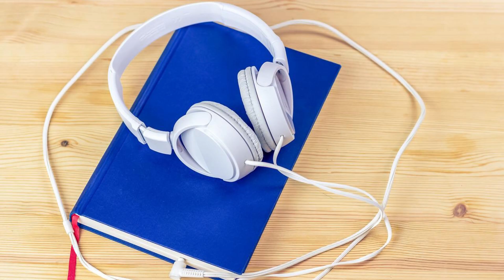[Audiolibro Reseña] La Ciencia Mental 🎧 | de Thomas Troward 📚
SERAS DIRECCIONADO AMAZON.COM
✅ OBTEN TU PRUEBA GRATIS
✅ MEMBRESÍAS DE REGALO AUDIBLES
✅ AMAZON PRIME VIDEO COMIENZA LA PRUEBA GRATUITA DE 30 D

SERAS DIRECCIONADO AMAZON.ES
✅ OBTEN TU PRUEBA GRATIS DE 30 DIAS
✅ OBTENER LA VERSIÓN KINDLE DEL LIBRO
✅ OBTEN EL LIBRO DE BOLSILLO
✅ COMIENZA LA PRUEBA GRATUITA DE 30 DIAS DE AMAZON MUSIC

SOBRE EL AUDIOLIBRO

Thomas Troward fue uno de los precursores del "Nuevo Pensamiento" junto a escritores como William Walker Atkinson y James Allen; uniéndoseles después Joseph Murphy, Emmet Fox, entre otros, como su reconocida alumna Geneviève Behrend. En este, su más famoso libro, Troward nos brinda el conocimiento necesario para comprender el poder de la mente y controlarlo. Al leer estas líneas el lector puede confundirse y creer que este es un libro lleno de fantasía e irrealidades; pero caería en un grave error al dejarse influenciar por esta heurística, ya que aquí Troward respalda su tesis con argumentos científicos, sin perder su estilo de escritura claro y sencillo.

📚 ACTIVA LAS NOTIFICACIONES PARA SER EL PRIMERO EN VER NUESTROS NUEVOS VIDEOS Y NO PERDERTE NINGÚN VÍDEO 📚

DERECHOS DE AUTOR: Este fragmento de audio ha sido obtenido de forma legal y sin vulnerar ningún derecho de autor por parte del canal. A dicho fragmento se puede tener acceso desde la página de Amazon.com donde se ofrece el audiolibro mencionado en este video, así como al programa de Audible del cual (Formo parte del programa de Afiliados de Amazon).

EN @AUDIOLIBROSWC ESTAMOS CAMBIANDO LA MANERA DE APRENDER.